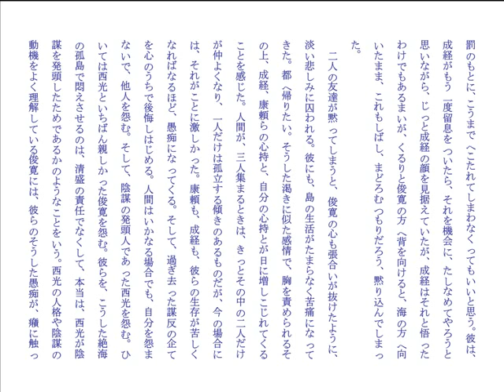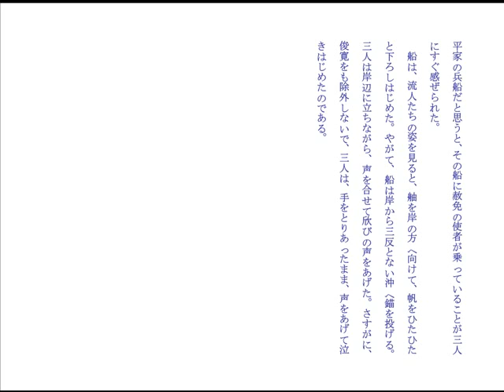菊池寛「俊寛」（朗読：沙羅ん）―名作名文ハイライト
朗読出所：一語千夢